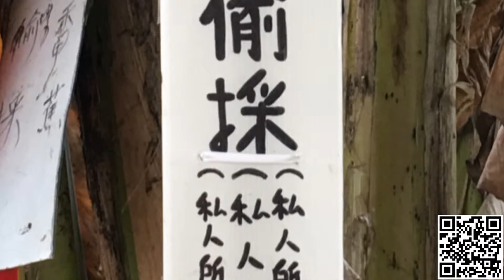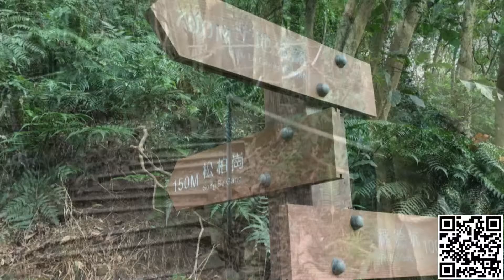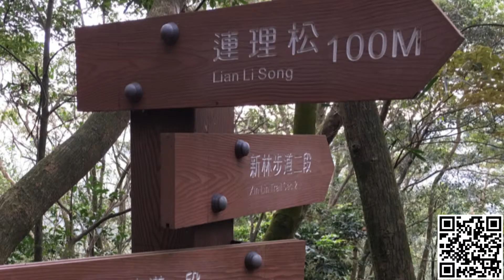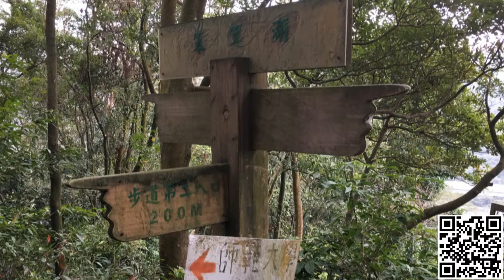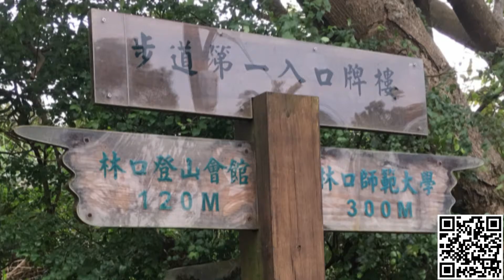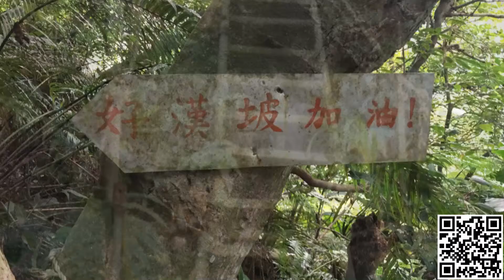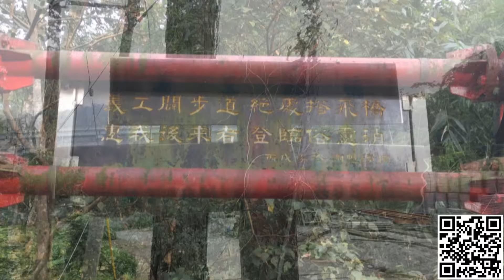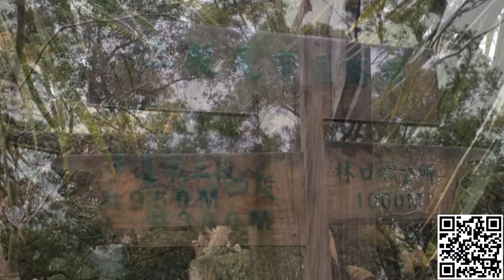20161210 die Gebirge in Linkou bewaltigen 在台湾林口翻山越岭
20161210 die Gebirge in Linkou bewaltigen 在台湾林口翻山越岭